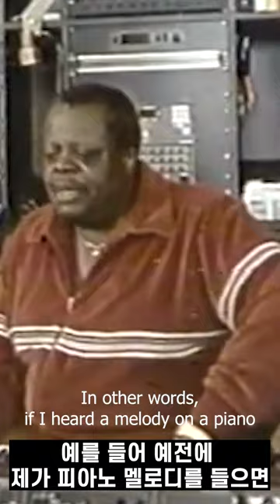오스카 피터슨 / Oscar Peterson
Translated Shorts / 쇼츠 번역

Original Video / 비디오 원본:
🎥: YouTube Rodolfo Cortes R. / Oscar Peterson Synth